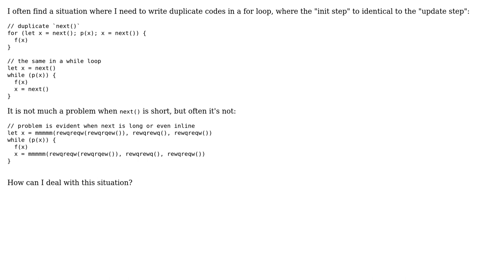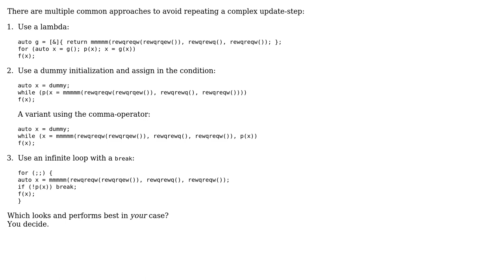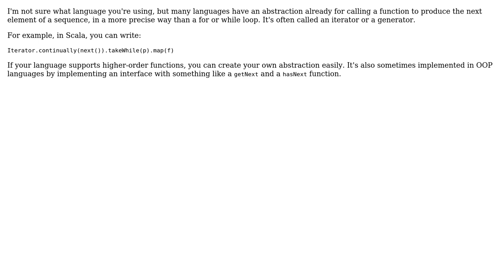How to avoid duplication in a for loop when "initialization step" is identical to "update step"?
Software Engineering: How to avoid duplication in a for loop when "initialization step" is identical to "update step"?

With thanks & praise to God, and with thanks to the many people who have made this project possible! | Content (except music & images) licensed under CC BY-SA | Music | Images & others | With thanks to user Karl Bielefeldt user golopot user Deduplicator and the Stack Exchange Network Trademarks are property of their respective owners. You are responsible for your own actions.